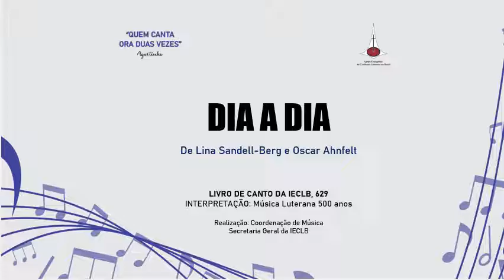Dia a Dia - Lina Sandell-Berg e Oscar Ahnfelt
Livro de Canto da IECLB, 629
Interpretação: Música Luterana 500 anos
Realização: Coordenação de Música
Secretaria de Ação Comunitária/Coordenação de Música da

1. Dia a dia, passam-se os instantes,
e o meu Deus me ampara em meu viver;
pondo nele a minha fé constante,
nada temo, nada vou temer.
É meu Pai, de coração bondoso,
que me supre tudo em seu amor.
Viva alegre ou em sofrer penoso,
dá-me paz e alento o meu Senhor.

2. Cada dia Deus está bem perto,
e conselhos dele posso ter.
Segurança e auxilio em tempo certo
me concede pelo seu poder
Com carinho Deus protege e guia,
qual zeloso pai, os filhos seus.
Forças te darei a cada dia
é promessa que ele mesmo deu.

3. Quero, ó Deus, em cada sofrimento,
confiar em teu cuidado e amor.
Que com fé eu permaneça atento
às promessas tuas, Redentor!
E que possa, em lutas, dores, trevas,
aceitar das tuas mãos, ó Deus,
um a um os dias que me entregas
nesta vida minha rumo ao céu.